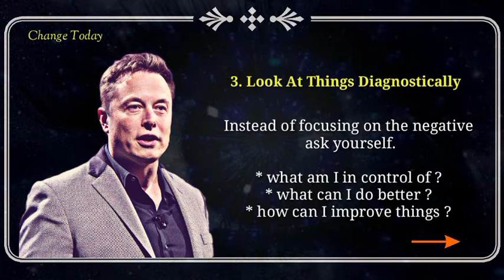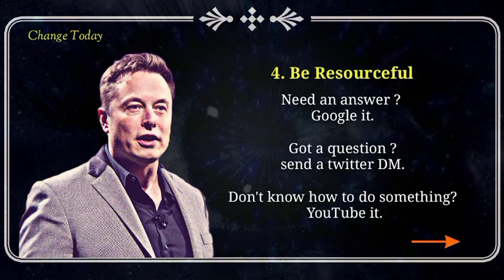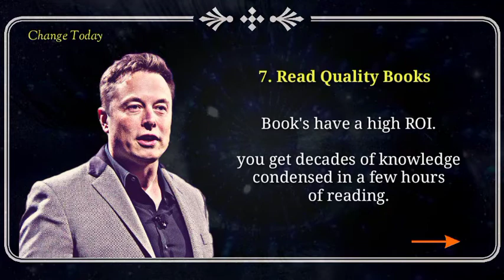If You Don't Want To Be Avarage - Build These 7 Habits | Change Your Life With These Tips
◆ In This Video
* best motivational video
* how to change life
* life changing quotes
* life quotes
* quotes
* positive affirmations
* wisequotes
* wisdom quotes